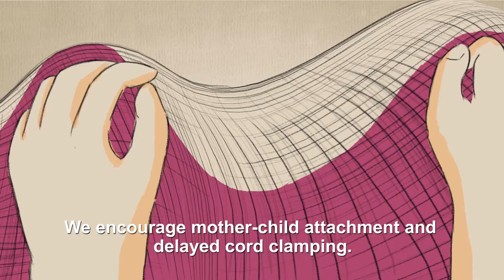La importante labor de las parteras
En el mes de mayo reconocemos la importante labor de las parteras, a través de su trabajo se aseguran que las mujeres ejerzan sus derechos.En el 2020, Año Internacional de las Enfermeras y Parteras reconocemos la importante labor de las parteras en los servicios vitales de salud materna ya que son clave para reducir las muertes maternas y asegurar que una mujer pueda tener un embarazo saludable, un parto seguro y los cuidados esenciales para los recién nacidos.

video realizado por UNFPA México